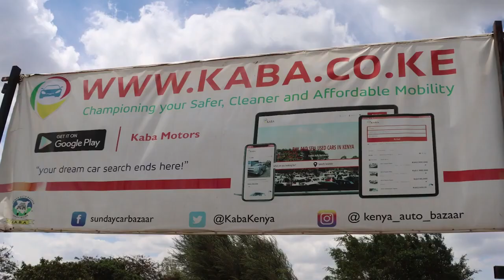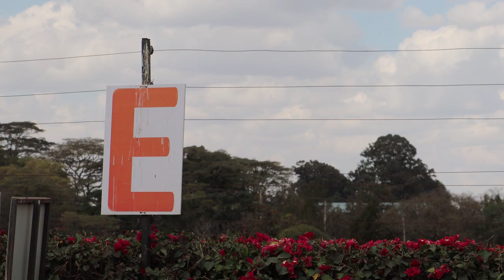The History Of The Sunday Car Bazaar , Jamhuri Show Ground How it Started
Get to know all there is to know about the Sunday car Bazaar with the Chairman of the Association